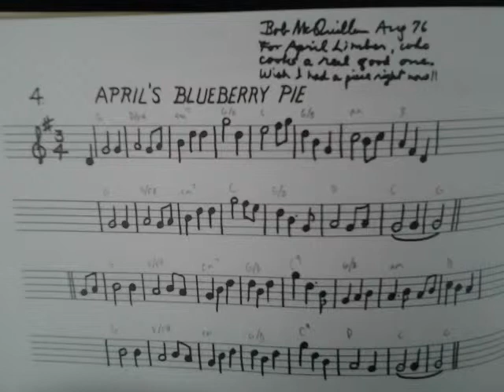Waltz: April's Blueberry Pie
Bob wrote this about the tune:
"To April Limber, who cooks a real good one. Wish I had a piece right now!!"